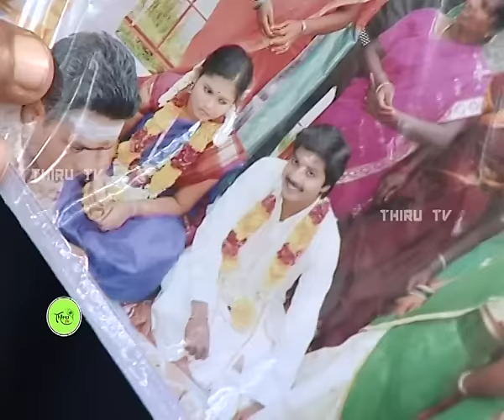NATHASWARAM|TAMIL SERIAL|EPISODE 290